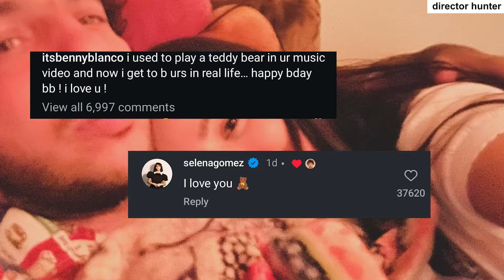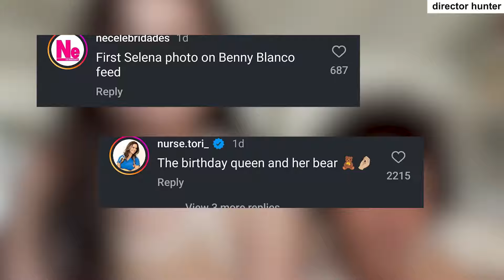Inside Selena Gomez's Birthday Bash: Benny Blanco's Romantic Surprise!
Join us as we uncover the details of Selena Gomez's unforgettable birthday weekend, orchestrated by Benny Blanco at his Malibu home. From surprise decorations to a chef-prepared feast, Selena and her closest friends enjoyed a celebration filled with love and joy. We'll dive into their blossoming romance, their future plans, and the heartfelt moments shared on social media. Don't miss this exclusive look into their relationship!